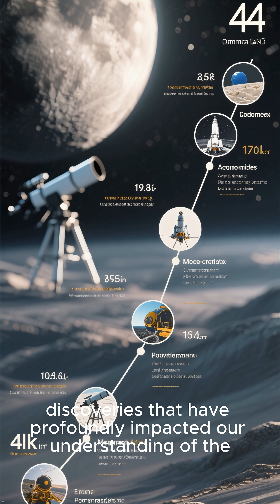Top 5 Most GROUNDBREAKING Lunar Discoveries That Changed Everything! 🌕MoonFacts